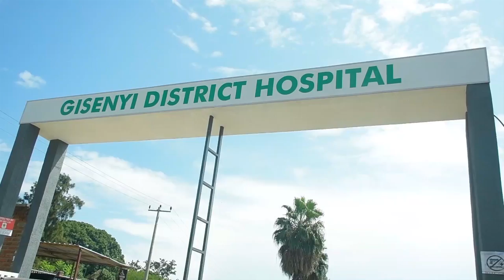Iburasirazuba barindwi bakubiswe n'inkuba